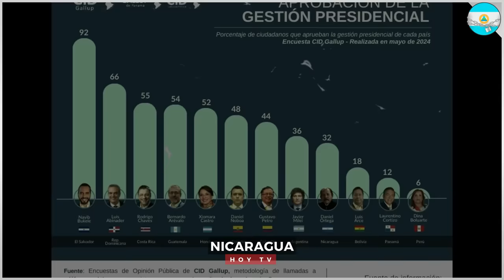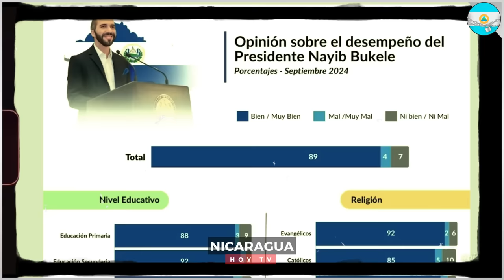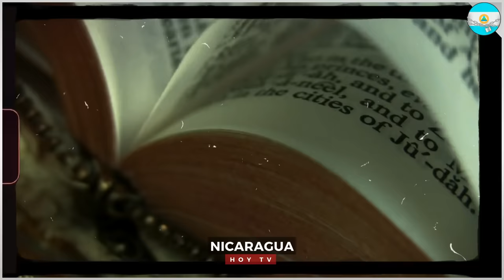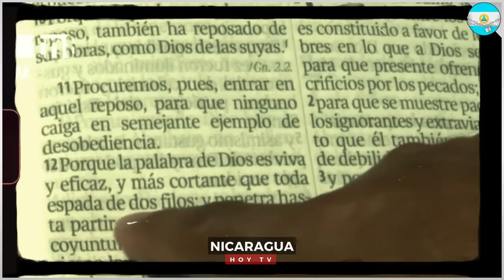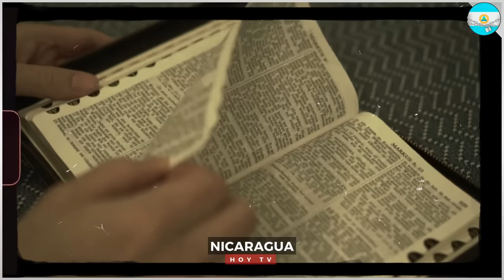🔴Nicaragua 28 de septiembre 2024, Ultimas Noticias de Nicaragua 28 de septiembre 2024, DANIEL ORTEGA